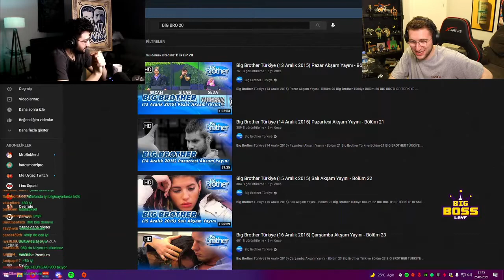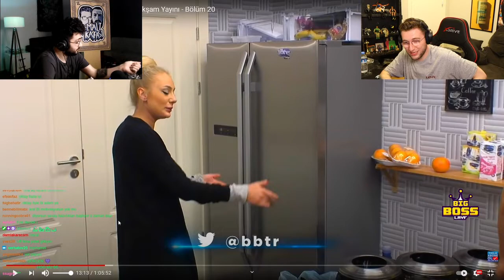EFE UYGAÇ - BİG BROTHER 20.BÖLÜM İZLİYOR #1